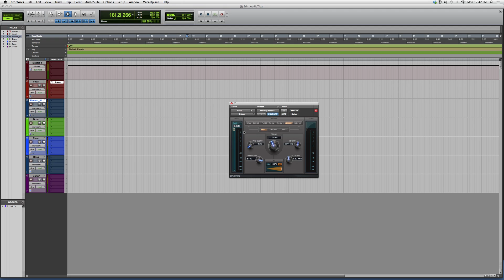537 Overview Of The Powerful D Verb Plugin Inside Protools